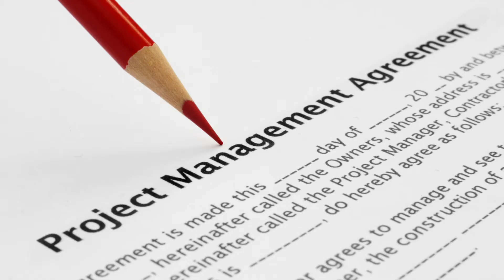5 Easy Tips to Get Industry Job After Your PhD!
PhD, doctoral program, and doctor of philosophy degree students at universities and research institutes can get industry jobs and corporate research jobs with high pay by following the tactics given in this video.